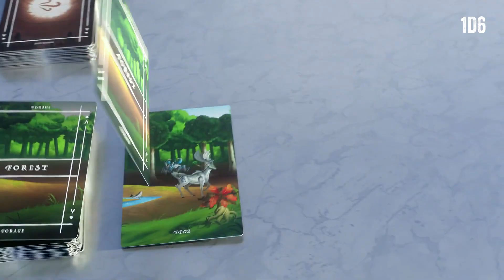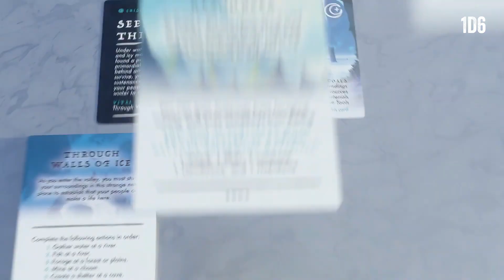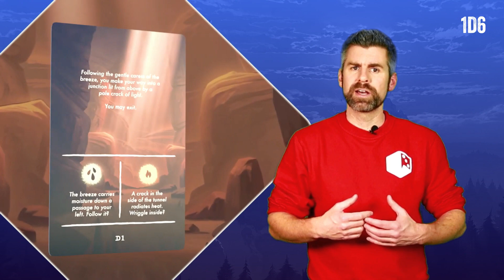PREVIEW: Stonesaga on Kickstarter - Is It Worth Your Time?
Is Stonesaga worth your time. In short: PROBABLY YES. Stonesaga is a beautiful new boardgame from OOMM games. Frank previews the upcoming campaign, which will be launched on the 7th of February on Kickstarter.

Please check Stonesaga (BETA) on TTS to enjoy the game yourself.